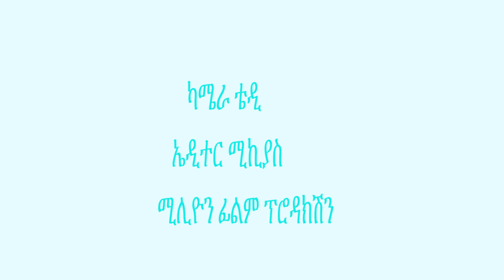ለመሸፈድ ምን ያሰኛል shetama edire Ethiopian funny comedy Loret tub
ለመሻፈድ ምን ያሰኛል በይዘቱ ልዩ የሆነ አዝናኛና አስተ ቪዲዮ በሎሬት ትዩብ እየተዘጋጀ ወደ እናተ የሚቀርብ ቁምነገር#አዘል#ሁሉም#ሰው#ሊያዪው#የሚገባ#አስቂኝ አዝናኝ አስተማሪ ቀልዶችን ሁልግዜ ወደ እናተ እናደርሳለን  ዛሬም ተለቀቀ#በተከታተይነት#ሁሌም#ወደ#እናንተ እዲደርስ#ሰብስክራይብ#ሼር#ላይክ#እያደረጋችሁ#We#meshafed#amaregne#amoraw LORET TUBE.